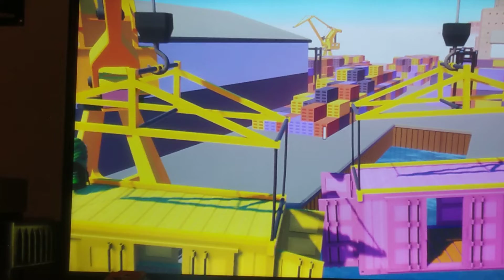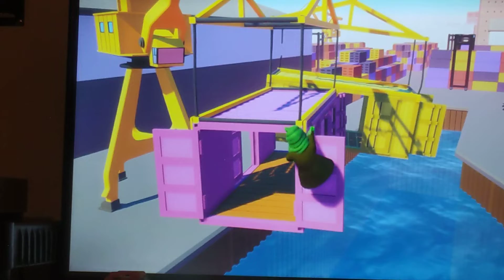Gang Beast with my little brother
I play gang beast with my little bro